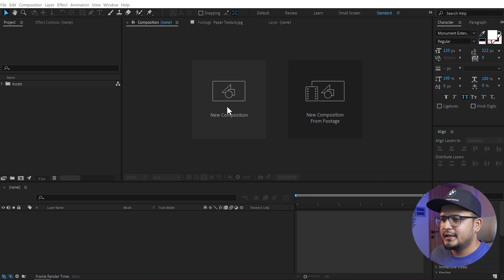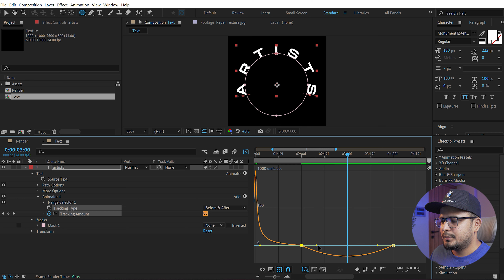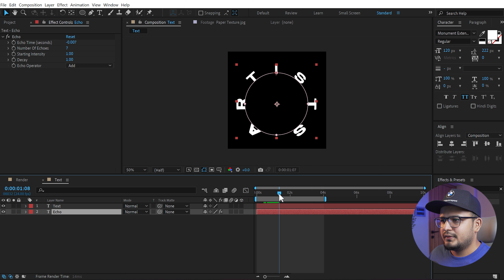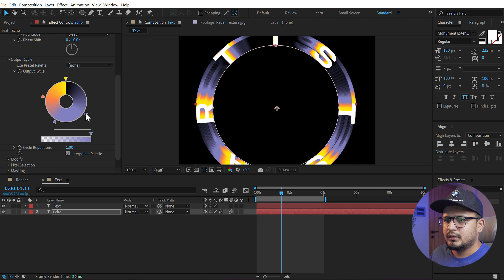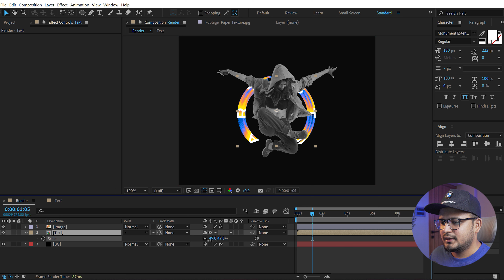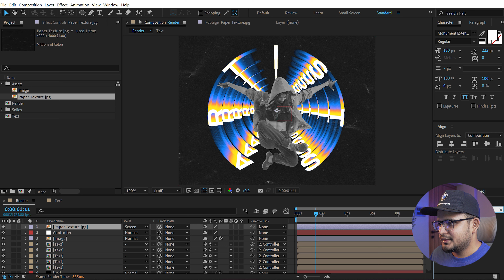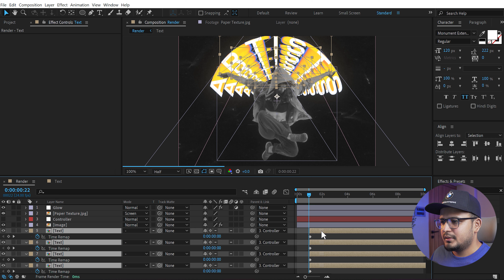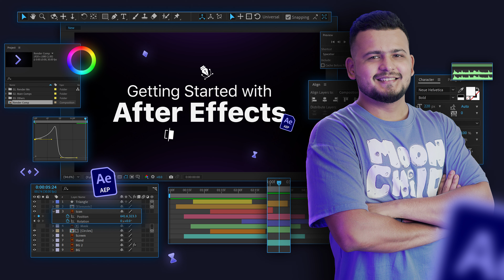Animated Poster in After Effects - After Effects Tutorial (Hindi)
In this after effects tutorial we will create typography animation in after effects We will be using basic animation techniques to create a smooth and professional look. We will also use the text animator to add extra effects to the text. Finally, we will use some glows to add the final touch to the complete animation. we will also cover topics like text animation in after effects, typography animation tutorial in after effects, creative text animation in after effects, and more!